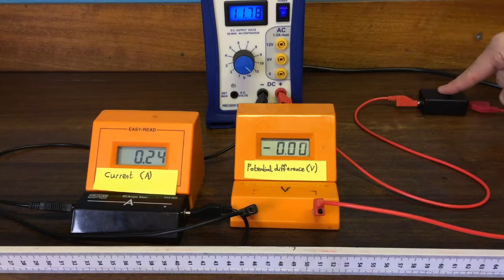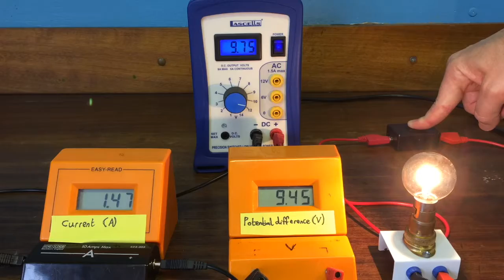IV Characteristics of a lamp and a wire at constant temperature.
This is a demonstration of the A level Physics Require Practical (for English examination boards): IV Characteristics of a filament lamp and a wire at constant temperature.